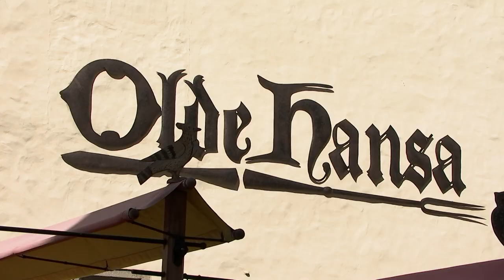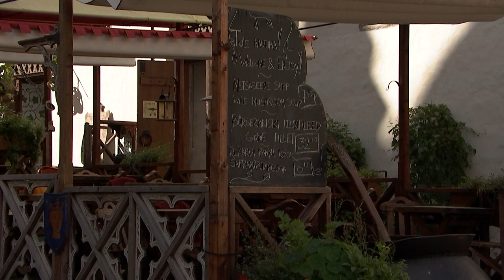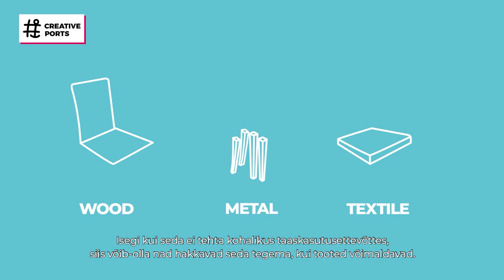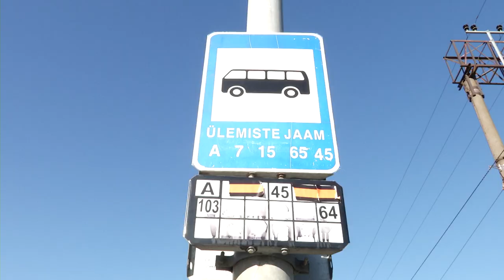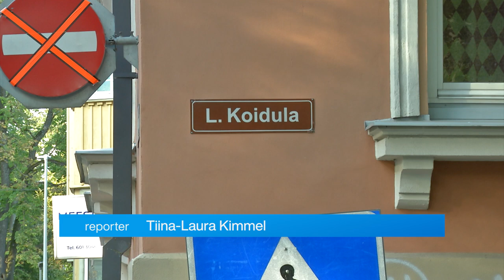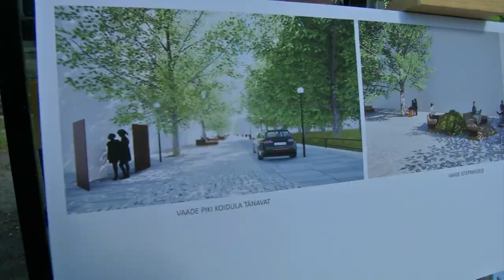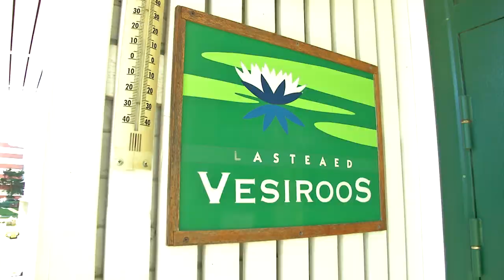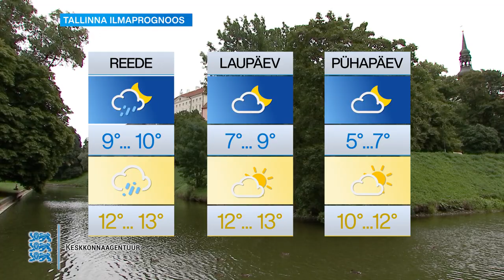02.09.2021 - Tallinna uudised